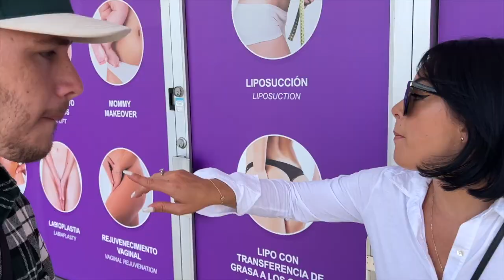Imaray y el primo visitan My Cosmetic Surgery